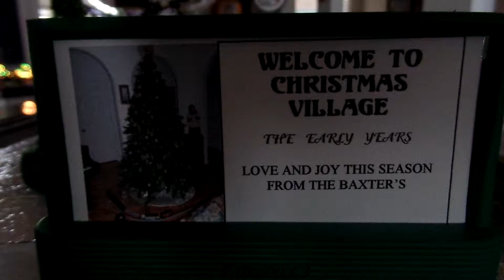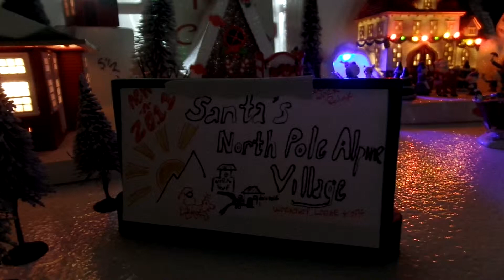Christmas Train 2015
The entire layout.  Look who showed at Captain Bob's : The grey ghost, but its red, and the Kinmundy kid Cougar is there !  lot's of other things to watch, the wildlife is extreme, Mt. Crumpet keeps a watchful eye over the town, where there is a bit of a Christmas Parade